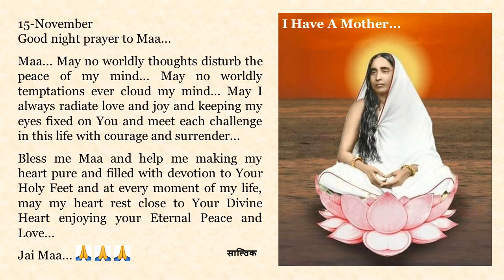Goodnight Prayer to Maa 1115 15 Nov English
15-November

Maa... May no worldly thoughts disturb the peace of my mind... May no worldly temptations ever cloud my mind… May I always radiate love and joy and keeping my eyes fixed on You meet each challenge in this life with courage and surrender...

Bless me Maa and help me making my heart pure and filled with devotion to Your Holy Feet and at every moment of my life, may my heart rest close to Your Divine Heart enjoying your Eternal Peace and Love...

Jai Maa...🙏🙏🙏